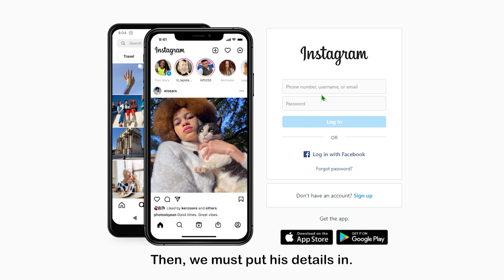Script Kid Tries To Get Into Dorment's Accounts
Hes so scaree!!! 😱

Valve (Full Story)